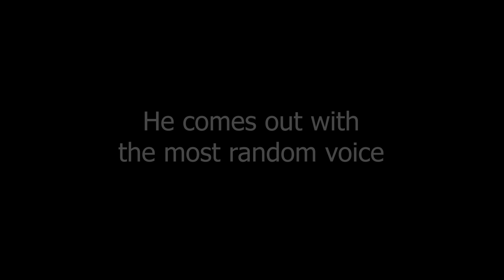Trikslyr's mom wants the whitemane spotlight // Stream Highlights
I swear this sounds like Kyles mom from South Park!

Footage taken from Nubkeks Livestream!